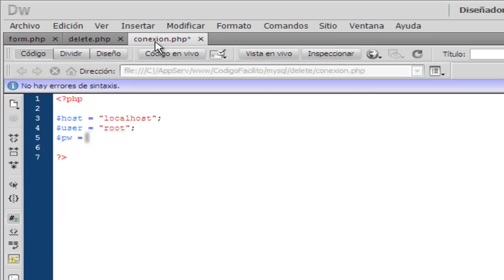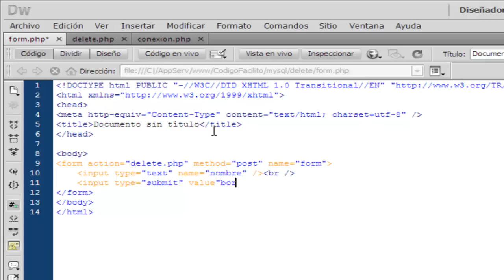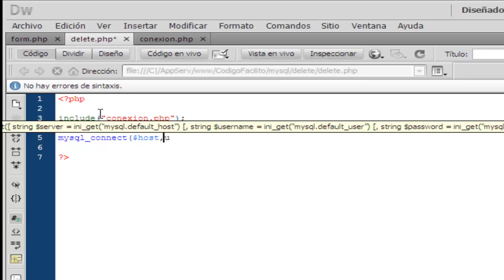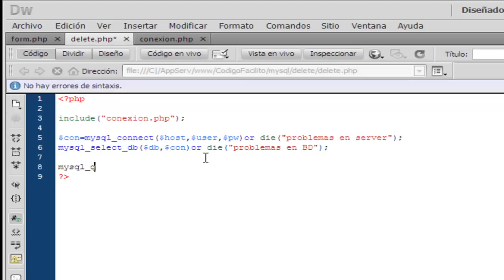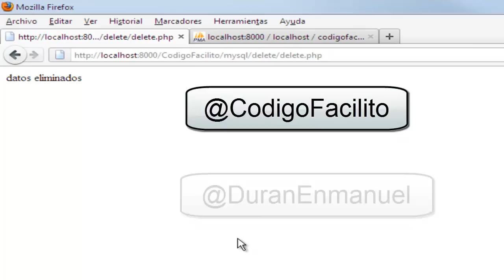Eliminar Registros de Base de Datos en PHP